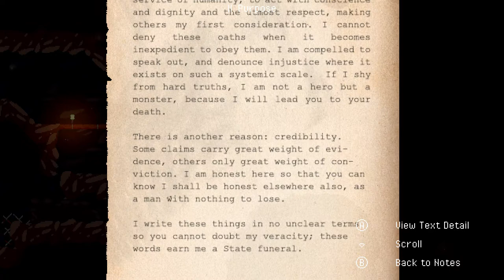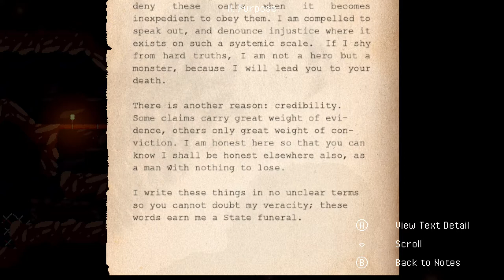Suicide And Depression Represented Through Superb Writing!! : The Thin Silence (Steam PC Gameplay)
Today we are meandering through The Thin Silence. While it might not be as fast-paced as some of my favorite games The Thin Silence manages to hook me in with some extremely good writing and a crafting-based puzzle system. The Thin Silence surprised me in the best kind of way. With a 4 or 5 hour story, it's certainly worth a playthrough.

We all have obstacles to overcome in life. The Thin Silence is a friendly reminder that you aren't alone. Dayton Does attempts to pull you out of depression, but The Thin Silence does it better. Would I like to move faster and jump higher? Of course I would. But I guess when you're depressed you don't feel like moving with purpose.

I've struggled with depression in my life, and I thank The Thin Silence for reminding me that I'm not alone. The Thin Silence will also donate 10 cents of every copy sold to charity, which is a truly nice gesture. Finally, The Thin Silence is just plain good fun. A variety of puzzles and fantastic reading will surely keep you absorbed.

The Thin Silence explores depression, self-doubt, struggles, and trials. Amongst the darkness, the game features that sound, that thin silence, which calls to us in our darkest hours.

The Thin Silence is a narrative adventure game told through the introspection and recollection of Ezra Westmark. Inspired by games such as Limbo and Knytt Stories, follow the journey of Ezra from his self-imposed exile to forgiveness and hope.

The Thin Silence explores depression, self-doubt, struggles, and trials. Amongst the darkness, the game features that sound, that thin silence, which calls to us in our darkest hours. That sound we can’t hear or describe which somehow gives us the strength to try again and push through obstacles previously insurmountable.
It’s not a game about success.

It’s a game of enduring your worst moment and facing the next one. Walk with Ezra out of the darkness, uncovering the journey that led him there and the hope that leads him home.

The Thin Silence is an adventure game that explores a dark fantasy world. It also delves into the struggles of depression, so indie developer Two PM Studios has pledged to donate 10 cents of every sale to the Australian gaming-based nonprofit CheckPoint. The game will launch in Steam Early Access for PC on April 27, and it will be available on the Steam platform, Itch.io marketplace, and the Humble Bundle store.

Players guide protagonist Ezra Westmark through a personal journey across a landscape that blends the medieval with the modern. In one scene, he’s traversing a torch-lit dungeon, and in another, he sits down at a computer screen. He encounters both environmental puzzles as well as hacking mini-games.

“When we started making The Thin Silence, we didn’t know we were making a game about mental health,” said Two PM’s technical director Ben Follington in a statement. “I wasn’t really comfortable with that being a leading theme of the game for a lot of development. There’s a lot of shame and fear about opening up about these things, video games are ‘fun’ after all.”

The Brisbane-based studio has two people, programmer and artist Follington and game designer, level designer, and writer Ricky James. It’s been working on The Thin Silence since 2013, which is its first big release. Eventually, Follington discovered that developing the game could help him work through some of his own battle with mental health issues. In the above trailer, he discusses how he eventually came to include these themes in The Thin Silence.

Two PM decided to team up with CheckPoint because of its mission to connect mental health and gaming resources. One of its major initiatives is GamerMates, a support group based around games where folks play together in a positive community. It also contributes to research into how gaming can contribute to emotional well-being.

These are benefits that James discovered while developing The Thin Silence. It wasn’t a cure-all experience, but working on the game was part of his process to confront some of the issues he was struggling with.

“If you learn to look at your problems and talk about your problems and actually acknowledge that you have problems, then you can fix them,” said James in the trailer. “And it didn’t fix my problems, making the game, but it made me think about them and it made me talk about them. And then I think of a solution.” - Venturebeat